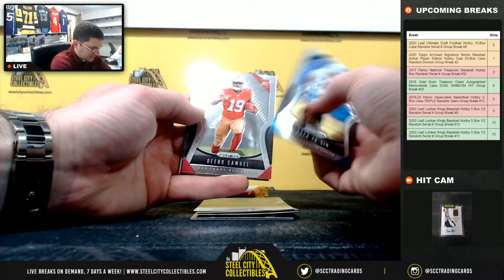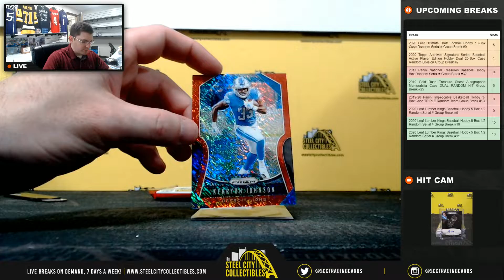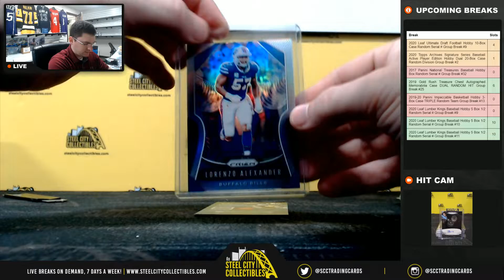2019 Panini Prizm Football 1st OTL - Matt S